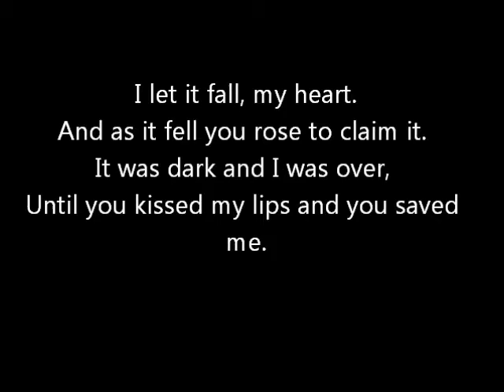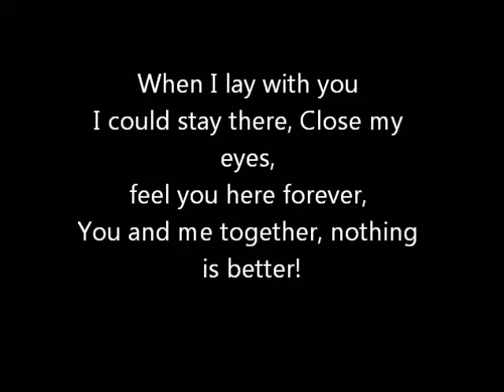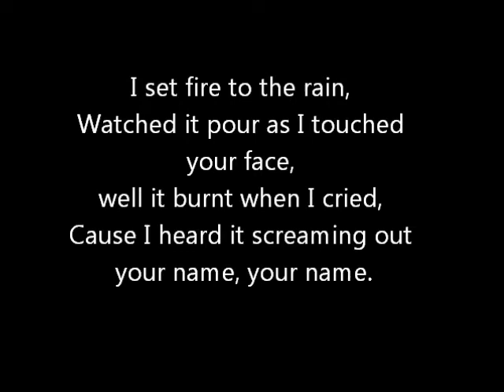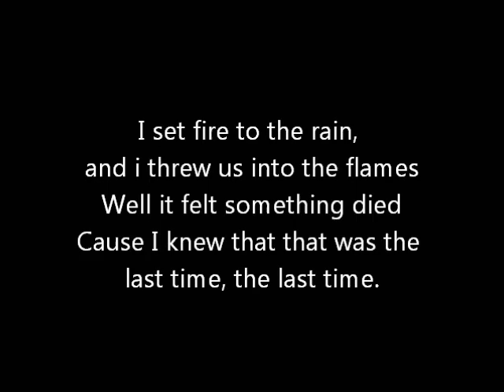Adele - Set Fire To The Rain [Lyrics]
I just made this video took FOREVERRRRR.. I wanted to see how Windows Live Movie Maker is working.. So yeaahh I picked this song I cry over every time I hear.. So.. xD

To stand in your arms without falling to your feet,

But there's a side to you that I never knew,never knew.
All the things you'd say, they where never true, never true,
And the games you'd play, you would always win, always win.

[Chorus:]
well it burnt while I cried,

Cause there's a side to you that I never knew, never knew,

[Chorus:]
well it felt something died
Cause I knew that that was the last time, the last time!

that heart you caught must be waiting for ya.
I can't help myself from looking for ya

[Chorus:]
well it burnt when I cried,

let it burn, let it burn